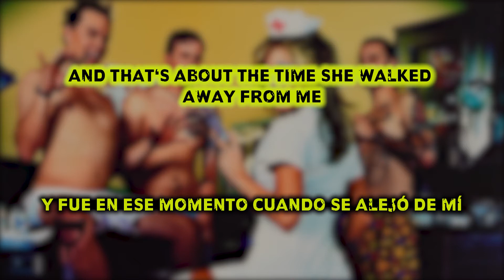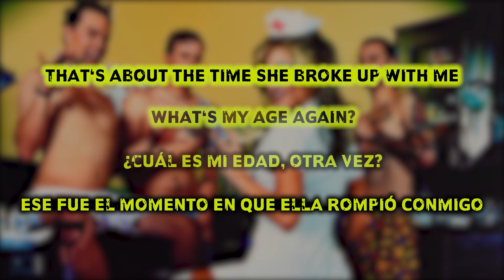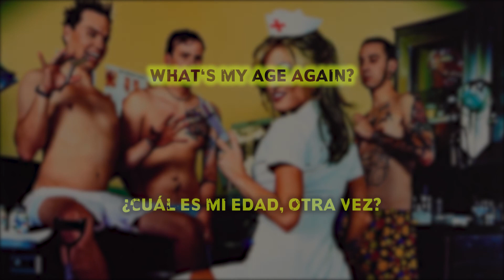blink-182 - What's My Age Again? - [Lyrics+Sub Español]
Artista: blink-182
Álbum: Enema of the State
Canción: What's My Age Again?
Año de lanzamiento: 1999